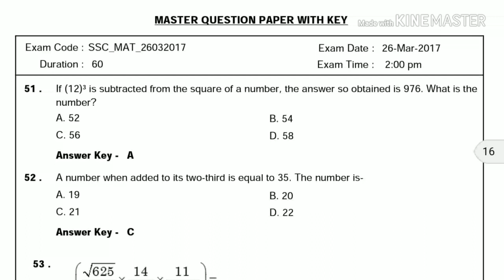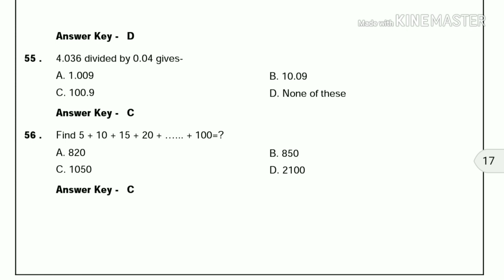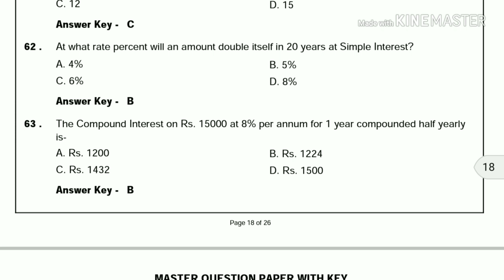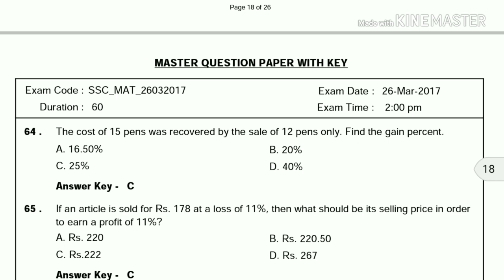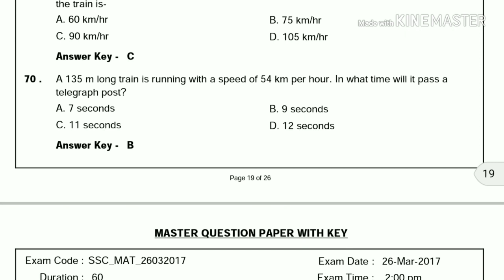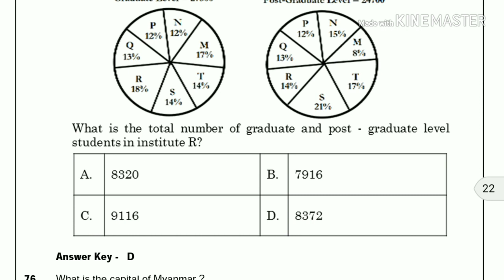SSC phase VI previous year question paper,maths